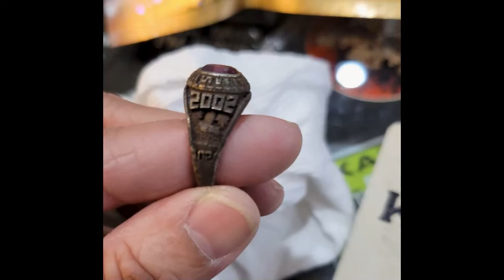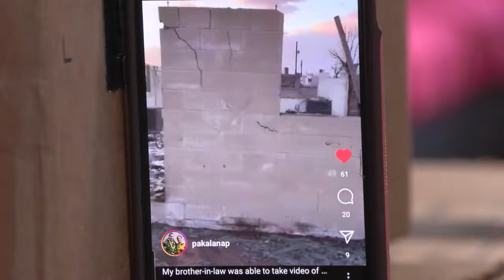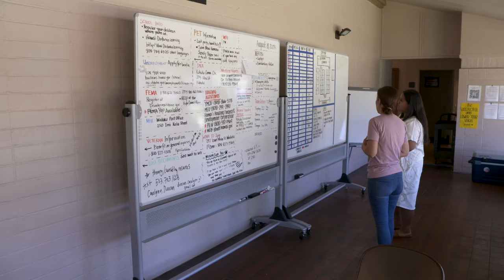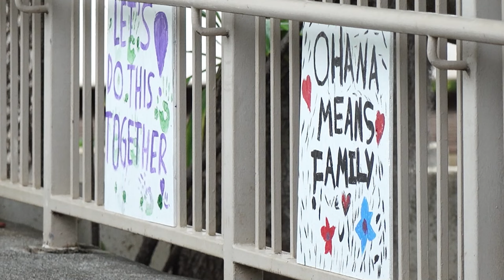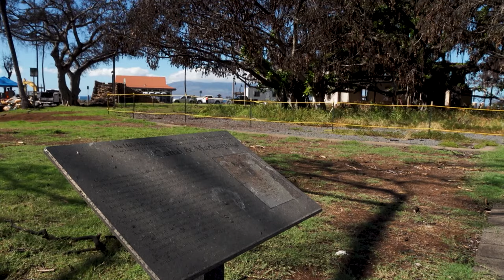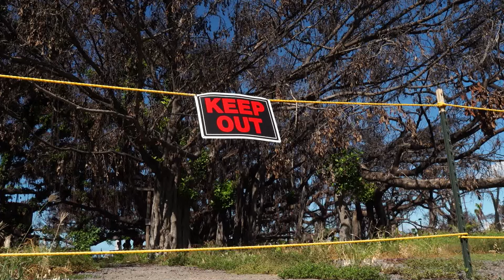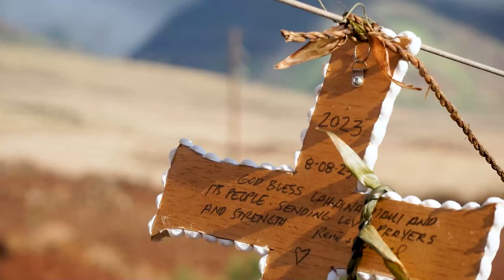Maui Strong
When destructive wildfires burned through the beloved town of Lahaina, members of the Church of Jesus Christ of Latter-day Saints rendered service to those who lost everything. Meetinghouses were transformed into shelters to provide care and comfort to evacuees. This, as LDS faithful faced their own tremendous losses. See the miracles they witnessed amid this tragedy, and their resilience to rebuild again on their island paradise.